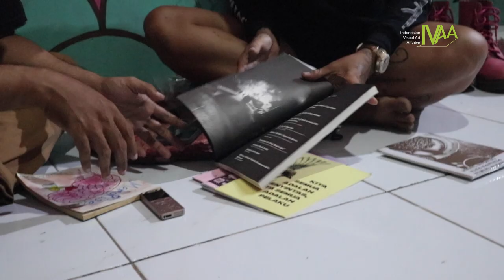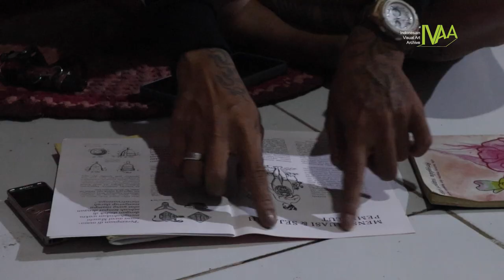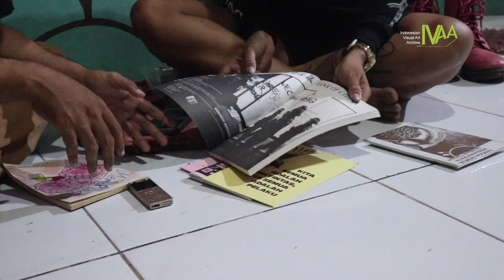WAWANCARA DENGAN MITA NEEDLE N BITCH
Perjalanan Mita dengan zine dimulai saat ia kuliah di Jakarta pada tahun 2000. Pada waktu itu, Mita aktif di skena punk rock. Ia banyak terlibat dalam kegiatan-kegiatan dengan semangat Do It Yourself (DIY) seperti produksi musik mandiri, pendistribusian rekaman mandiri, dan tentu saja,  produksi zine mandiri. Zine kala itu ia anggap sebagai wadah tukar pengetahuan antar anak skena musik punk.

Pada waktu itu, zine-zine yang dibaca Mita banyak berisi tentang ulasan lirik lagu punk dan acara punk yang diproduksi sendiri oleh komunitasnya. Menurut Mita, Zine mengandung nilai berbagi dan perlawanan atas jurnalisme yang sudah eksis. Maklum, skena musik punk masih dianggap minoritas yang artinya tidak banyak sorotan dari media arus utama.

Wawancara Dalam rangka mempersiapkan program “Kenduri Zine” yang diinisiasi oleh peserta magang IVAA periode Januari-Maret, salah satu agenda yang dilakukan adalah wawancara dengan beberapa pembuat zine. Pada tanggal 20 Maret 2024. Silahkan menikmati wawancara lengkap di video kami. (Teks Askal)